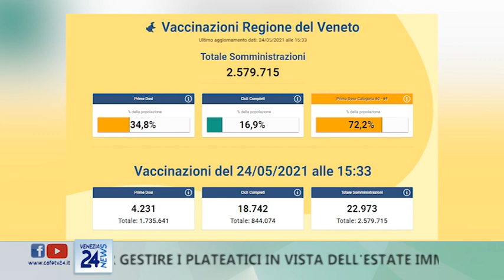CAFE24 TGVENEZIA LUN 24 MAGGIO 2021